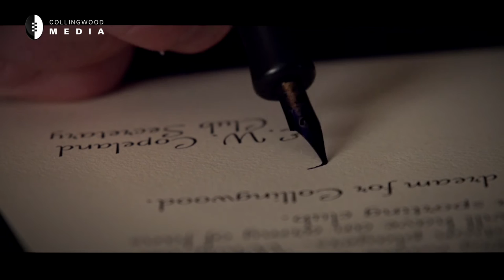125 years: Our story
The Collingwood Football Club celebrated its 125th birthday on 12 February 2017.